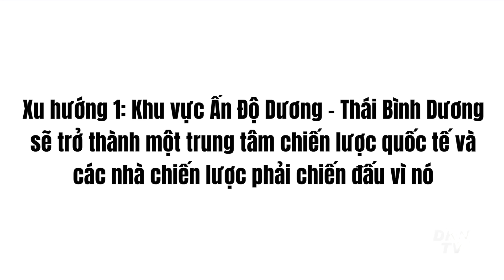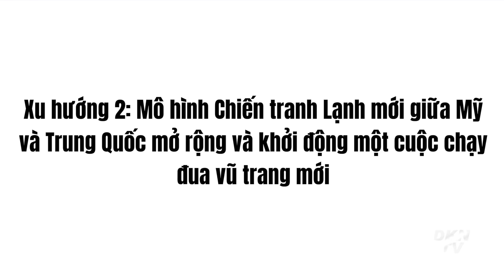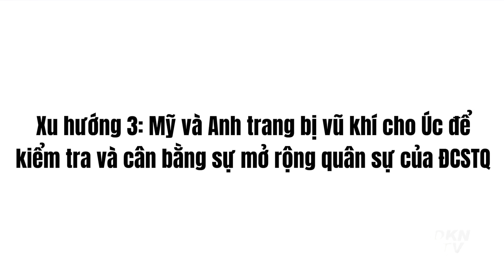Hoa Kỳ và Trung Quốc đang chạy đua vũ trang?; Liên minh Mỹ-Anh-Úc thúc đẩy bốn xu hướng quốc tế lớn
Tin tổng hợp sáng 20/9:
0:00 Điểm tin
1:39 Thanh Hoá: Dự án 670 tỉ đồng "đắp chiếu", thành bãi chăn bò
3:26 Quân đội Trung Quốc đưa nhiều vũ khí tiên tân đến biên giới với Ấn Độ
5:09 Bất mãn hiệp ước Mỹ, Anh, Úc, chính trị gia Pháp kêu gọi rút khỏi NATO
7:17 Mỹ thử tên lửa đạn đạo từ tàu ngầm giữa lúc bị Pháp tố 'đâm sau lưng'
8:35 Học giả Đường Hạo: Liên minh Mỹ-Anh-Úc thúc đẩy bốn xu hướng quốc tế lớn
17:39 Mỹ dự định mua 500 triệu liều vắc xin Pfizer để tặng cho các nước